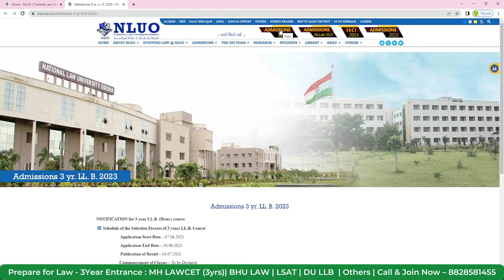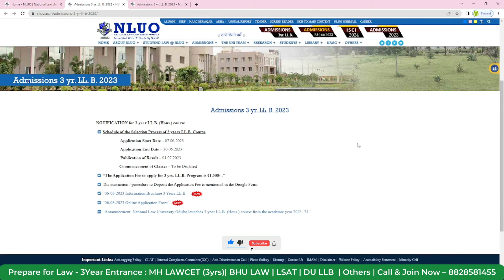National law University, Odisha - L.L.B. (3 Years) Program Launched | Registration | How To Apply?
Link To Apply For NLU Odisha L.L.B. (3 Years) 2023 Program

Call/WhatsApp on
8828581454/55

CLASSROOM COACHING :-
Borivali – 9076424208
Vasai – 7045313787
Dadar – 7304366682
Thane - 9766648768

Program Link -

Follow the link MH LAWCET 3 YRS  for Books : -

Follow the link MH LAWCET 3 YRS  for Sectional Program : -

Follow the link MH LAWCET 3 YRS  for Mock Test : -

LAW CHANNEL

MUST WATCH

MH LAWCET (3 YRS) 2023 - Result Out ! | Which College I Will Get ? | Merit List ? | Cut Off ? & More